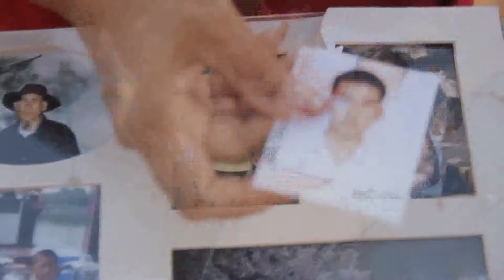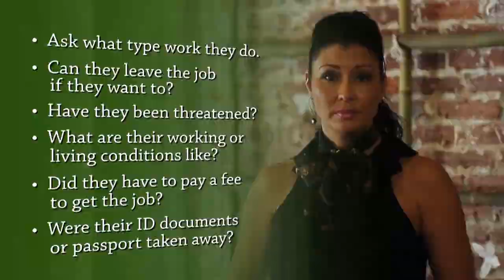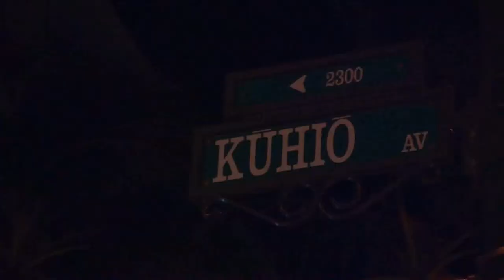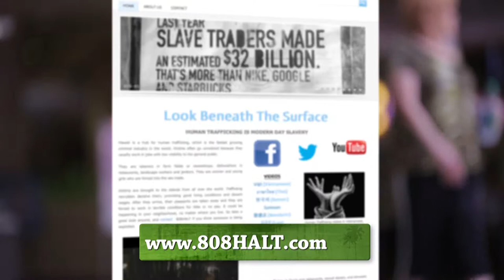Signs of Human Trafficking (Vietnamese translation)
Victims of trafficking can be found walking the streets of Waikiki, working on Big Island farms, washing dishes in Chinatown restaurants... and young girls are even being recruited in Honolulu shopping malls. Here are signs you should look for, and who you should contact if you suspect someone needs help...